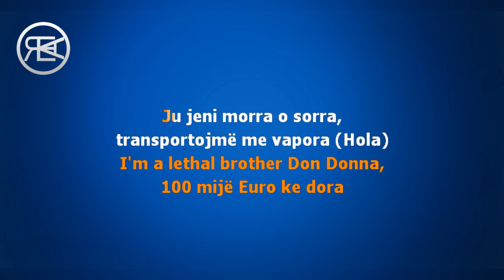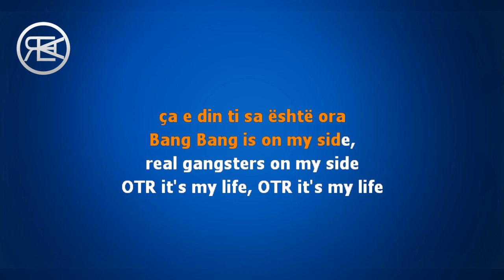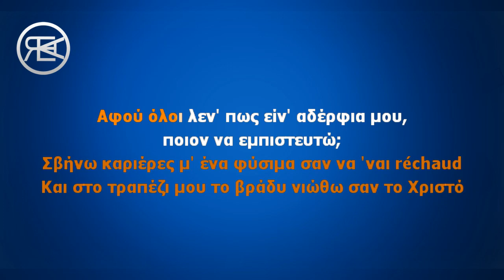Snik, Noizy - New Benz | karaoke instrumental with lyrics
The song of "Noizy ft. snik new benz" instrumental was recreated from alernus karaoke
in Propellerhead Reason

LYRICS

Noizy ft. Snik - New Benz

Pare t'reja, Benz i ri (Po, po, po, po)
Top boy and top MC (Po, po, po, po, ehi)
Fol kaq shumë po kush je ti? (Kush je ti?)
Nëse s'fol për pare s'du me ni (S'du me ni, ehi ehi)
I run this si olimpiadë,
këta t'tjerët janë krejt shkërdhatë
A ju kam thanë prej 2007,
kom me çu kët' sen n'qiellin e 7 (Bang)
Eci me 7 (Hey), ti nuk përshtat (Hey)
Keni veç llafe (Ueh), jeni si gratë
I'm a lethal brother Don Donna,
100 mijë Euro ke dora
Ju jeni morra o sorra,
transportojmë me vapora (Hola)
Europa controlla, fake fake sikur bora
Mos em pyet sa është ora,
ça e din ti sa është ora
Bang Bang is on my side,
real gangsters on my side
OTR it's my life, OTR it's my life
Femrat krejt më çojnë nudo,
zemra duket krejt bruto
Young but I'm Hugo (ha),
Boss man me lek shumë, yo (ha)

Σου 'χα πει θ' ανεβώ,
όλη η ομάδα μου εδώ
Θυμάμαι χρώσταγα το νοίκι,
κυνηγούσα το Ευρώ
Ήμουν στο struggle,
sorry mama που δε μ' είδες γιατρό
Έδινα keys όλο το βράδυ με τις b*tches να βγω
Γιατί μισούν όλοι ένα μάγκα όταν βγάζει λεφτά;
Μου 'παν να φύγω από Ελλάδα
αν θέλω να πάω μπροστά
Έχουμε βγει από την Κυψέλη, απ' τη Βικτώρια bro
Για τους δικούς μου θα πεθάνω,
για όλα αυτά που αγαπώ
Είχα το Glock με το extendo κάτω από το capot
Του άλλαξα θέση μάγκα, πριν αυτή τη μπάρα να πω
Όλοι οι δικοί μου είναι εδώ, ταγμένος σ' αυτό
Έχω κανάρι στο λαιμό μου, κίτρινο πυρετό
Σα το Ριχάρδο κυνηγάω μες στην πόλη χρυσό
Σβήνω καριέρες μ' ένα φύσιμα σαν να 'ναι réchaud
Και στο τραπέζι μου το βράδυ νιώθω σαν το Χριστό
Αφού όλοι λεν' πως είν' αδέρφια μου,
ποιον να εμπιστευτώ;